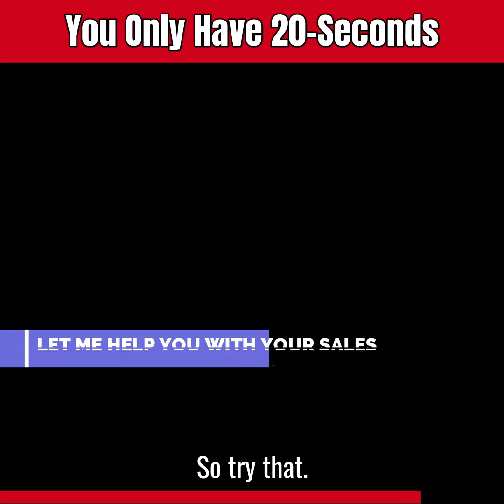You Only Have 20-seconds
When was the last time your 8-year old niece helped you with your business?
👉 In just 20 seconds? 👈

Listen to a part of my interview with John Bossong on his awesome Sales Vitamin podcast. So much fun to be on the podcast, and we both discussed lots of nuggets.

You'll have to wait for it's release, but here's a teaser!